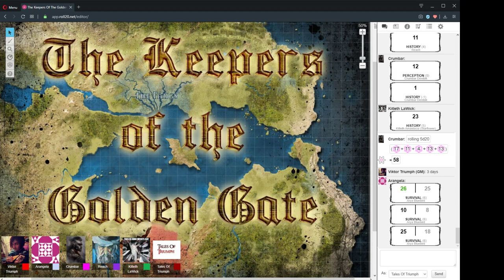The Keepers Of The Golden Gate Session 40 Part 1 "Forge'ry Required" 26/March/2020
D&D 5e - The Keepers Of The Golden Gate Session 40 Part 1 "Forge'ry Required" 26/March/2020

CAST LIST:
GM: Ryan